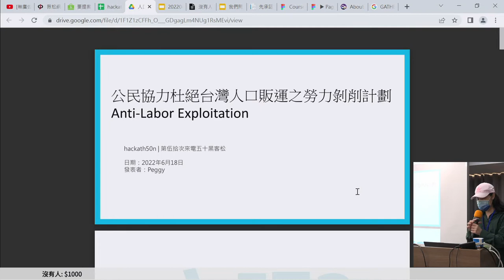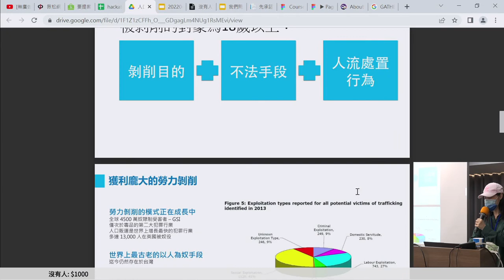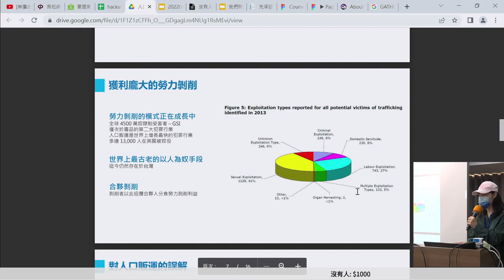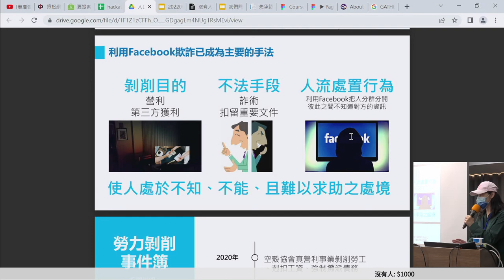g0v tw hackath50n — 提案 — 公民協力杜絕台灣人口販運之勞力剝削計劃Anti Labor Exploitation ／ Peggy — 來電50黑客松